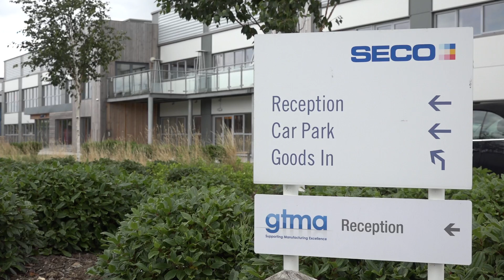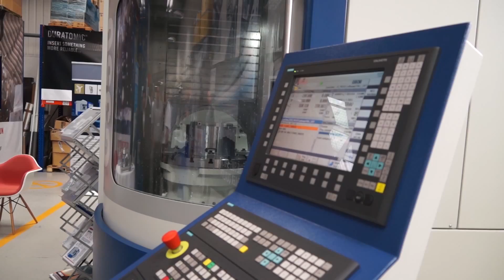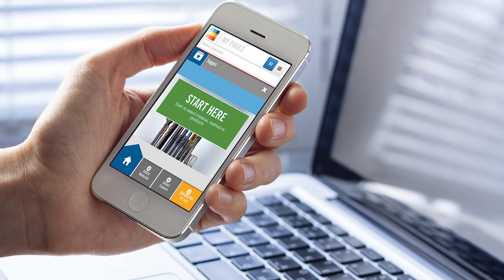SECO's Inspiration Through Innovation Event begins on the 21st of September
Register now for the inspiration through innovation event that will be taking place at SECO's facility in Alcester on the 21st of September 2016. This event is the third of its kind and hosts a range of machine tool suppliers, CAD CAM solutions, machine accessory providers and not forgetting, several seminars throughout the two day event.